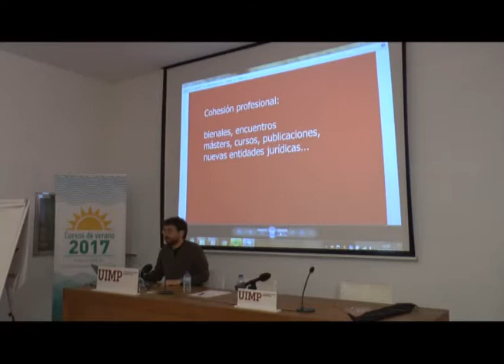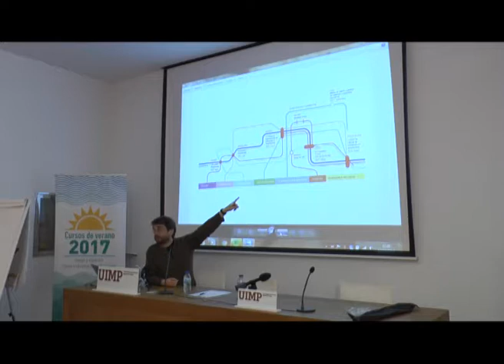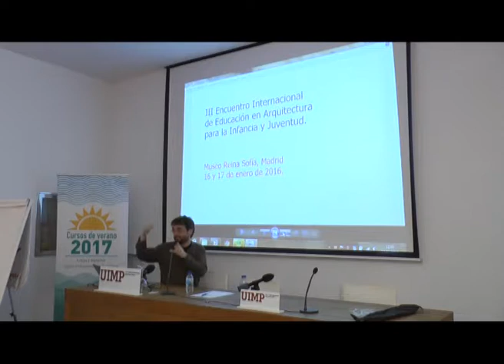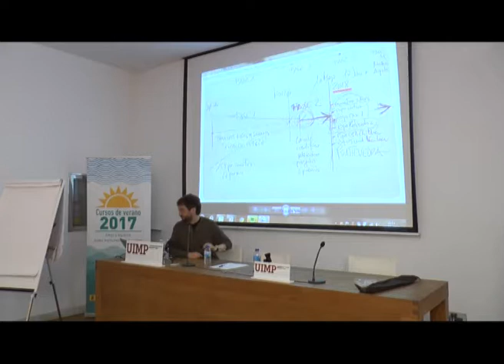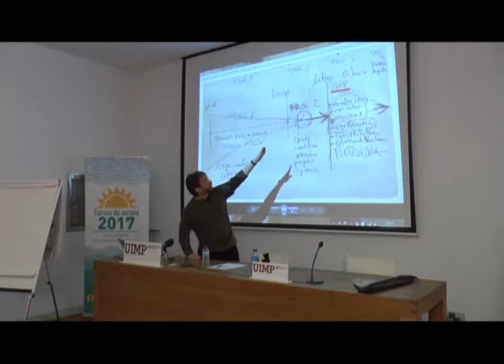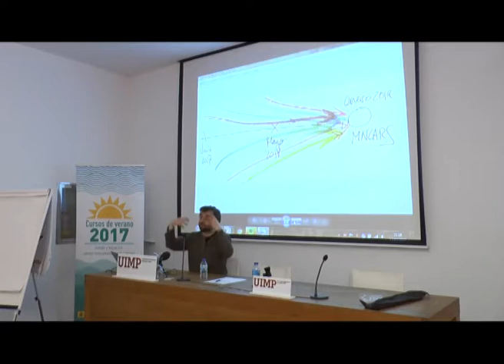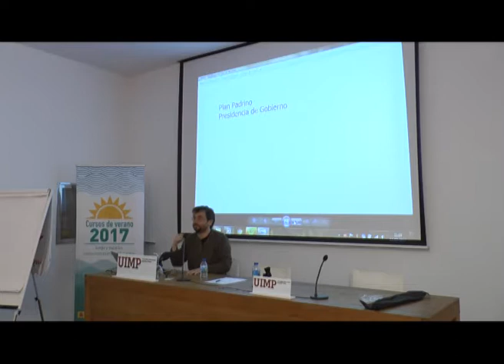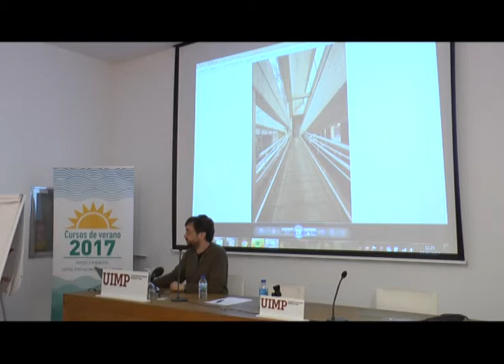“Fundamentos sobre educación y arte – Jorge Raedó Parte 5”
Jorge Raedó explica el modo en que se pueden constituir proyectos interdisciplinares sobre materias artísticas y el modo en que se puede vincular mediante ellos a profesionales de diferentes niveles educativos.

La ponente Irene Fernández Álvarez (Codirector del Máster en Diseño y Gestión de Espacios y Materiales Educativos
de la Universidad Autónoma de Madrid), presenta una conferencia sobre distintos proyectos que han alcanzado importantes resultados para educar artísticamente en diferentes territorios.